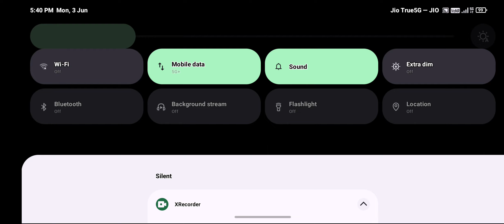Br Rank Push